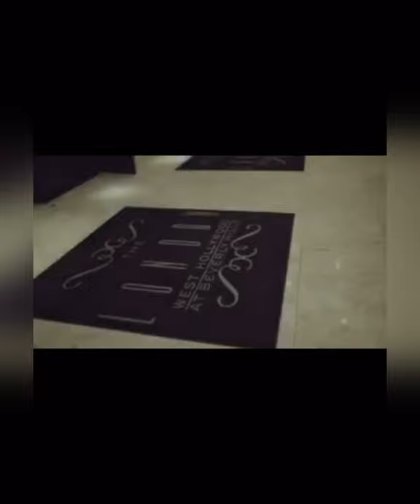Rx Peso - Bustdown Ft Guapp & Yk (Official Video)